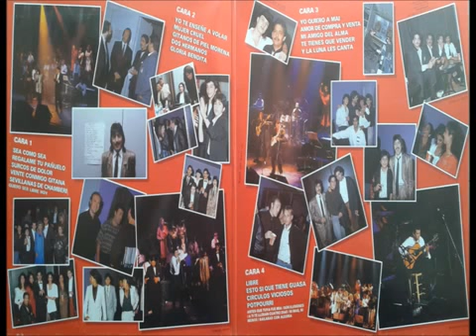01 Los Chichos Sea Como Sea CD1 1989